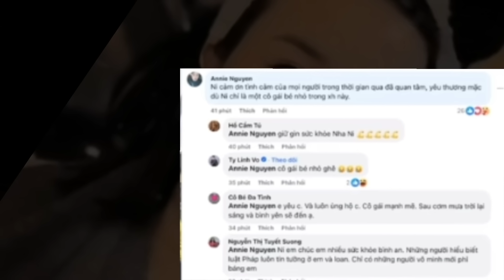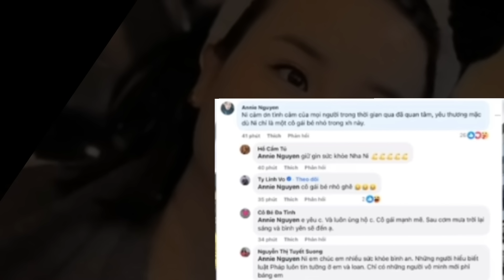Sáng 8/9, Cộng Đồng Mạng Vui Mừng Chia Sẻ Mới Nhất Của C Ni, Cô Cháu Gái nói Về Bản Quyền Với Cậu 5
Sáng 8/9, Cộng Đồng Mạng Vui Mừng Chia Sẻ Mới Nhất Của C Ni, Cô Cháu Gái nói Về Bản Quyền Với Cậu 5_Lang Thang Vlog